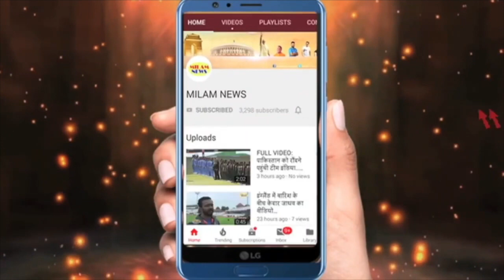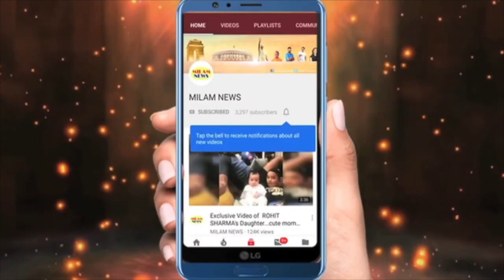अरु की खबर से लगा झटका, गुस्से में फैन्स, इतनी ऊंचाईयों तक पुहंचाने के बाद पवन ने भी साथ छोड़ा!..